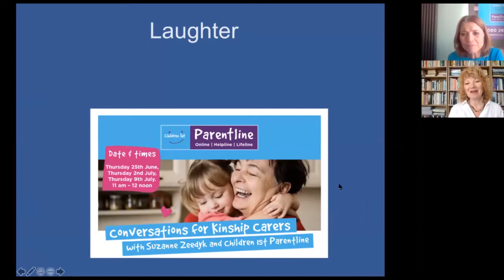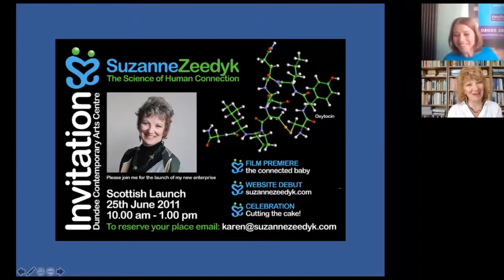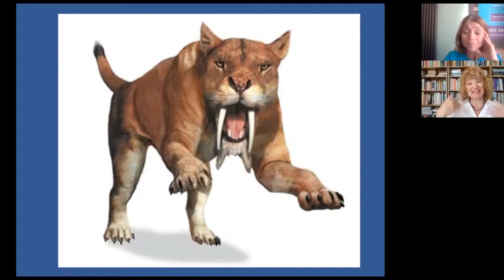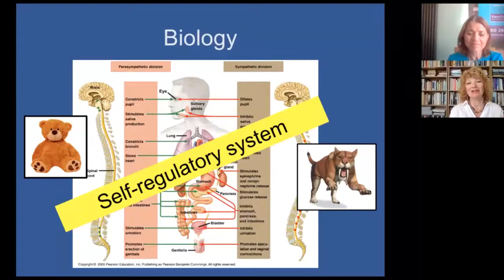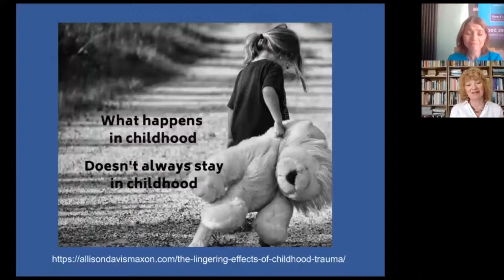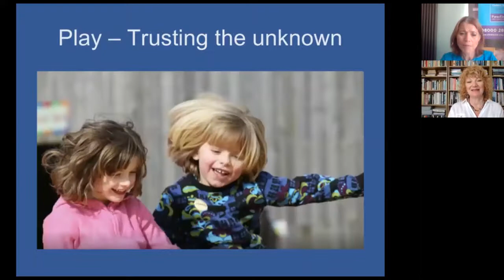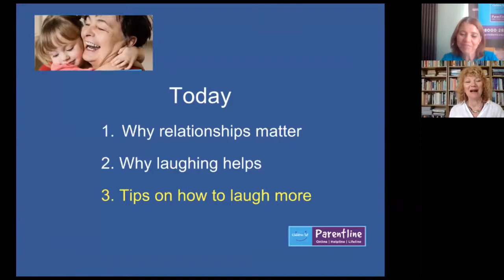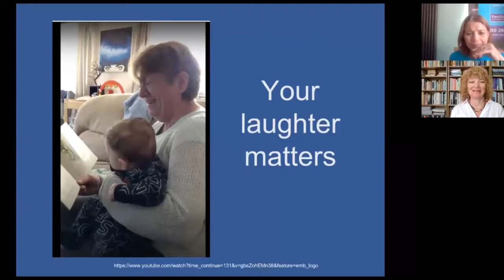Laughter - Kinship Care Webinar with Dr Suzanne Zeedyk and Children 1st Parentline